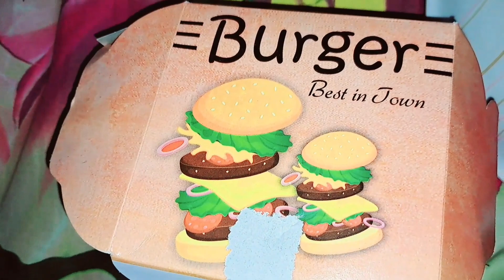Jamie's Favorite IFC Parcel 😍😋 ||बच्चो का पसंदीदा व्यंजन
आज ki vlog video me hmlog Bacchon ka Favorite fast food ki video share kiye hain jo Bacchon ke sath Fast-food restaurant se IFC se Unka Favorite dish Burger 🍔 ko Parcel ke taur per lete hain or unka Ghar pe meri bari बेटी ke dwara surprise Parcel ke tarah Unboxing karti hai.Or hmlog bare hi interesting ke sath enjoy krte hue iss food ko khate hai...
So friends video pasand aayi होगी to video ko LIKE 👍,COMMENTS,SHARE &
         *mariaquemanisha